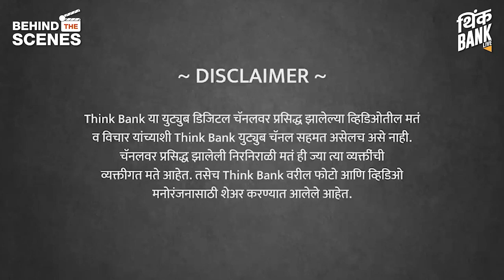भारतात आरक्षण बंद होणे शक्य आहे? | Ashwini Deshpande | EP - 1/2 | Behind The Scenes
भारतात आर्थिक उदारीकरणामुळे जातीचा प्रभाव कमी का झाला नाही? आरक्षण देताना ते आर्थिक निकषांवर देणे शक्य आहे का? आरक्षण आणि गरिबी निर्मुलन यांच्यात फरक करण्याची गरज आहे का? आर्थिक मागास प्रवर्गाला दिलेले आरक्षण योग्य आहे का?

अशोका विद्यापीठ येथे अर्थशास्त्राच्या प्राध्यापक, अश्विनी देशपांडे यांची मुलाखत, भाग १